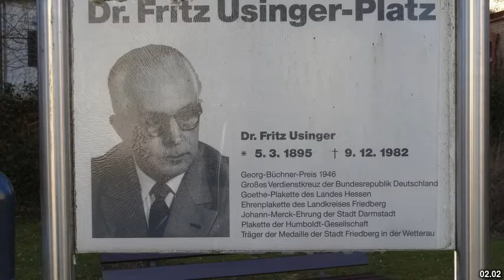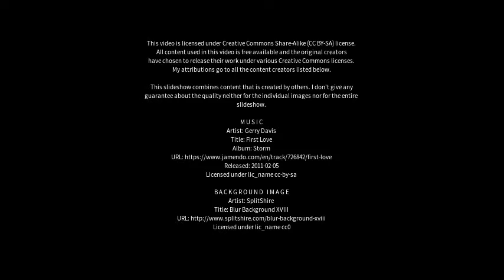Best places to visit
Best places to visit - Usingen (Germany) Best places to visit - Slideshows from all over the world - City trips, nature pictures, etc.